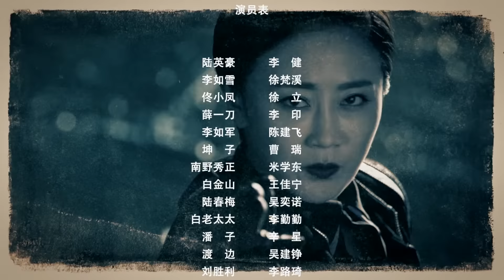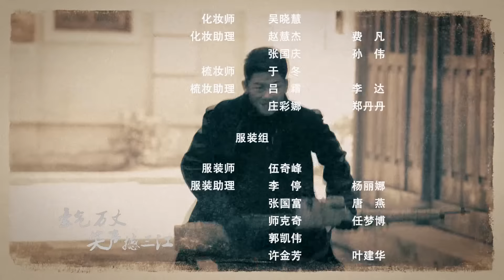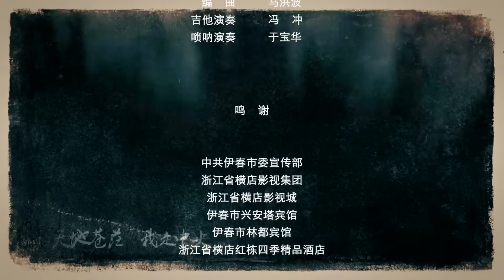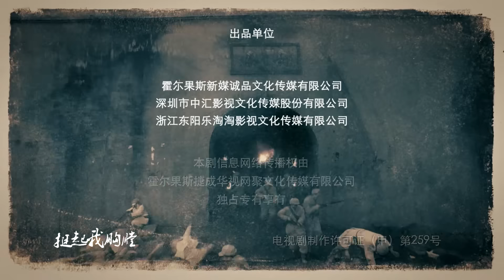【抗日剧】《神枪东北狼》第38集丨外面医院少东家事实上东北最强神枪手，闯进日军秘密埋伏圈加入抗联队抗日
导演：李印
主演：李健、徐梵溪、徐立、陈健飞
《神枪东北狼》讲述1945年初，安泰医院少东家陆英豪从苏联军校回国为父亲祝寿，正赶上日军屠杀陆家强占医院。陆英豪潜回医院找鬼子复仇，与执行任务的抗联女战士李如雪相遇，两人经历生死互救来到抗联基地，一心想复仇的陆英豪找抗联队长李如军借兵打鬼子，遭到拒绝。陆英豪不死心，在抗联小分队执行任务时悄悄跟踪，在危难之时为李如雪解围，两人在战斗中互生情愫。不想，土匪妞佟小凤对陆英豪一见钟情，趁乱抢走从鬼子手里夺来的箱子。陆英豪为了帮李如雪完成任务只身闯入虎头山，却被佟小凤强行留下逼婚。陆英豪与土匪斗智斗勇，终于全身而退。陆英豪加入抗联小分队，在李如雪的影响下，从一个桀骜不驯，自由散漫的大少爷，成长为一名优秀战士，组织特战小队，与占领安泰医院的尾上正男展开殊死较量，终于，捣毁敌人的秘密计划，抒写了一曲气壮山河的抗日战歌